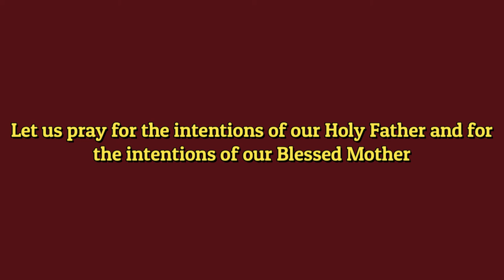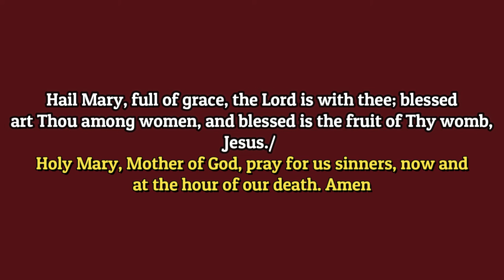Special Prayer (on Lenten Fridays)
Prayer for Plenary Indulgence